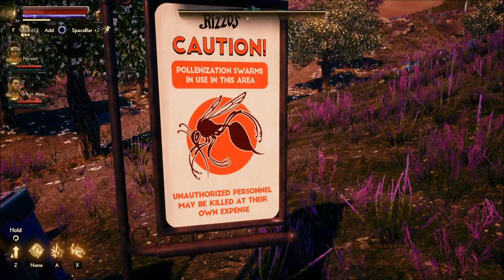Let's Play The Outer Worlds: Murder on Eridanos (Blind), Part 6: Orchardist & Orchard Warehouse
(Part 2 of 2) After talking to the Overseer Orchardist, and the, uhhh... extortionist, we walk around, finding drunk primals, Effusive Hosts (not friendly!), and the Orchard Storage Warehouse.